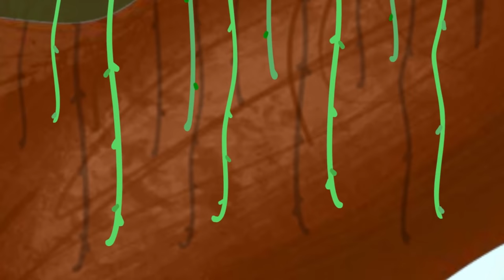Enchantimals | Bree Bunny's Craziest Adventures! | Enchantimals Compilations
Join your Bestie Bree Bunny on her CRAZIEST adventures yet!

- ENCHANTIMALS -
Welcome to the home of Enchantimals on YouTube! The Enchantimals dolls are lovable characters who share a special bond with their animal friends -- they’re always together, and they look alike, too! Each doll shares a ritual with her animal friends that celebrates their unique traits and personalities. Together, they work to create balance, peace and harmony among all living things. Let these whimsical characters and their nature adventures enchant you!